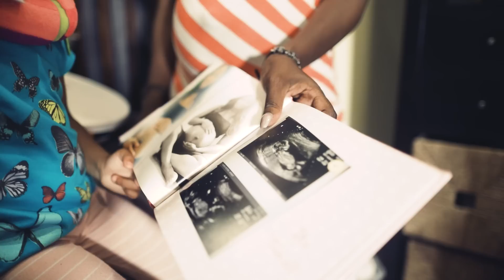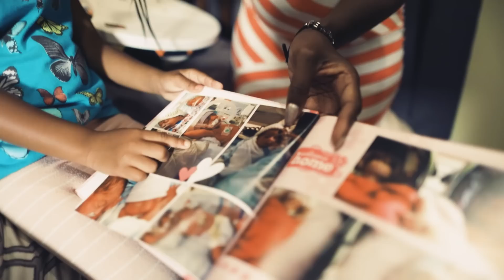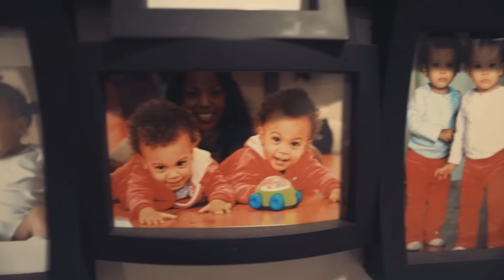WE HAVE TO SELL OUR HOUSE | NEW HOUSE JOURNEY EP2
We have to sell our house! In episode 2 of 'New House Journey' (playlist link listed below), we get our current house ready to sell, and explain the process to the girls. Also, we give you a house tour!

@MBGART on Instagram (the artist who painted the canvas)